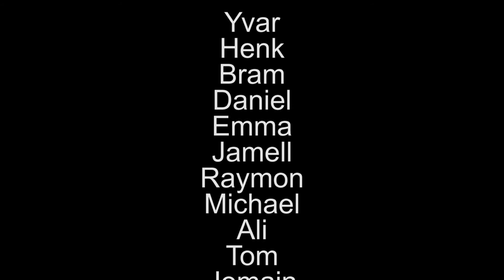Klei-animatie Special heroes de Twijn groep 3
Klei-animaties gemaakt op 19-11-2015 door de enthousiaste leerlingen van de Twijn in Zwolle. Workshop gegeven door Alex van der Meer tijdens de Special heroes dag.

Veel kijkplezier!